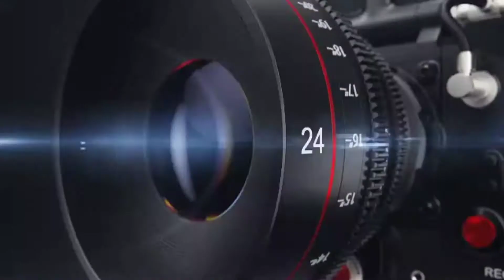Derevyanchenko Dice Que Le Va Dar Una Guerra A Charlo 💥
Source boxingnews24